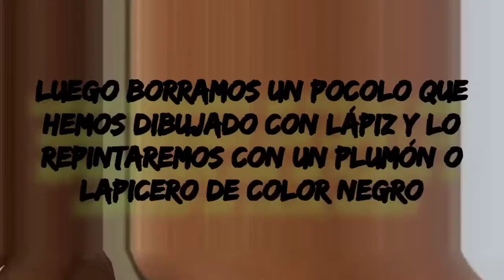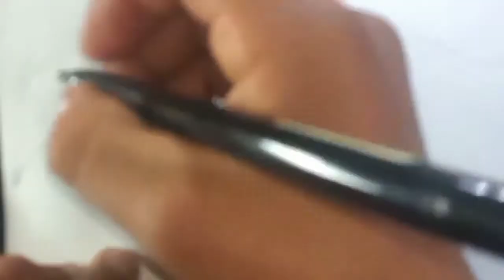como dibujar a Superman volando 🎨✏️👩‍🎨